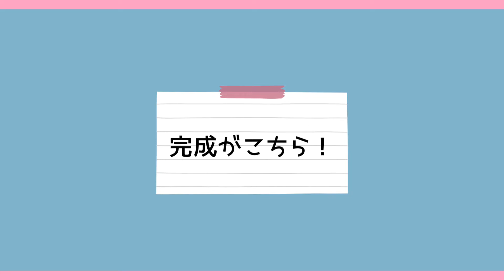首元が苦しいボートネックのトップス…楽に着られるように縫い直しました！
ボートネックのトップスを買ってみたら、首元が苦しく感じました。このままでは着られないので、楽に着られるよう縫い直してみました。

ボートネックはおしゃれに見えるけど、苦しく感じることが多いです。